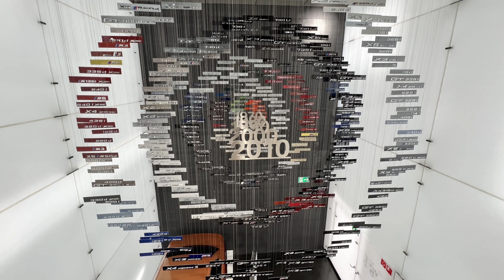BMW Museum and showroom Munich